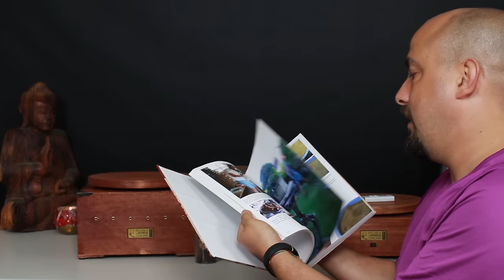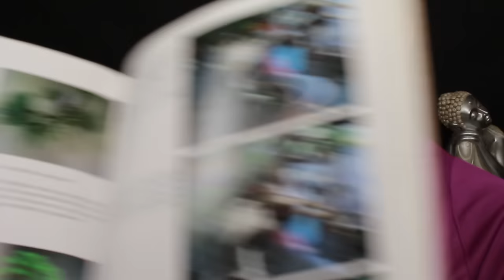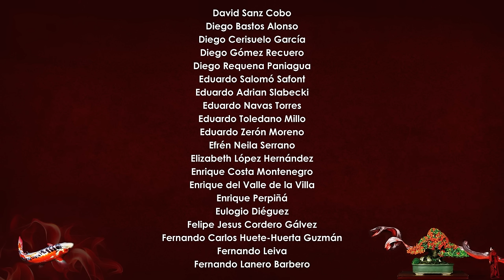Nuevos tornos y otras novedades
Muy buenas!

Pues aquí os dejo un vídeo en el que quiero compartir con vosotr@s Nuevos tornos y otras novedades